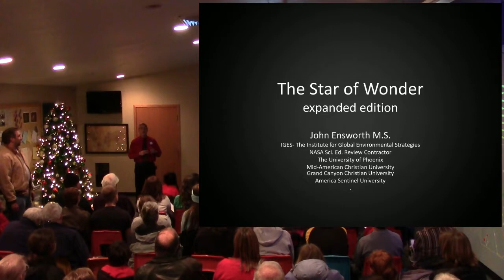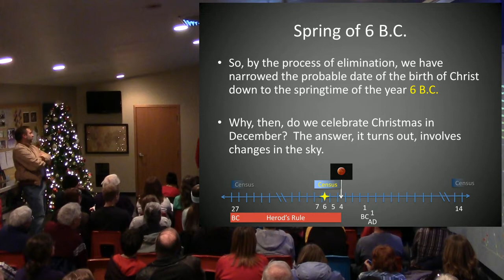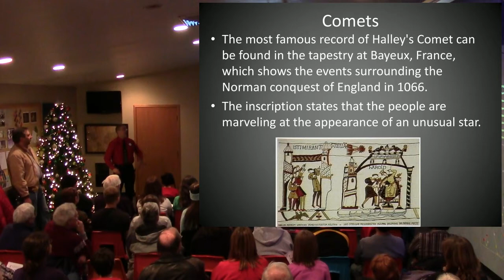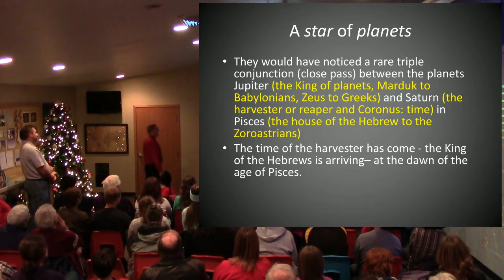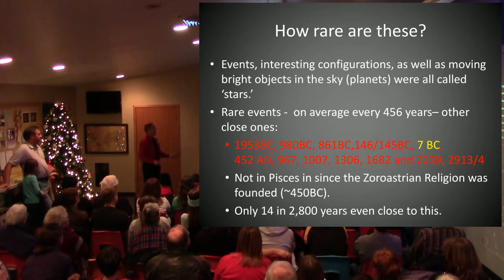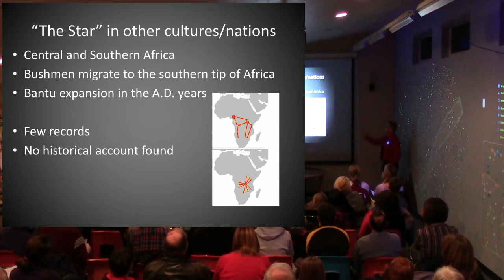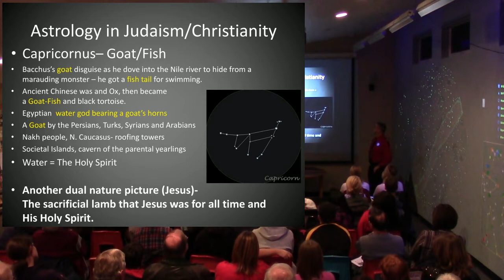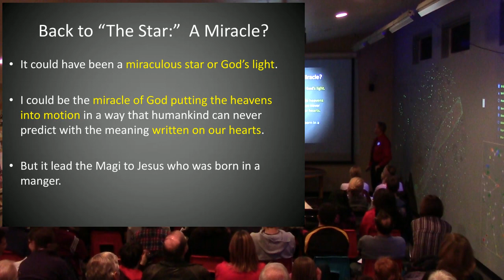2014.12.19 Star of Wonder with John Ensworth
Updated with new information! For our December program, John Ensworth shows us the possible origin of the Star of Bethlehem using various historical time-lines and current modern day techniques to attempt to solve the mystery.